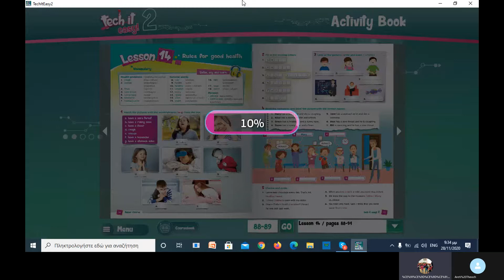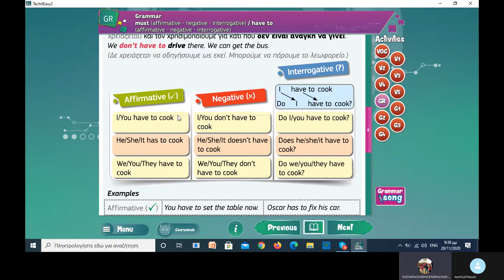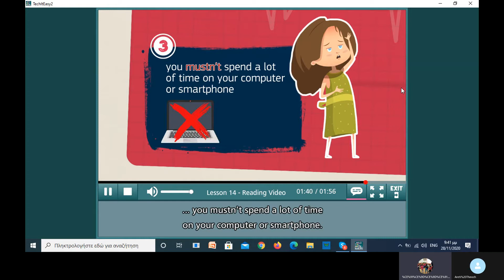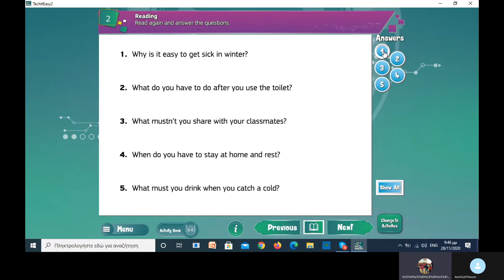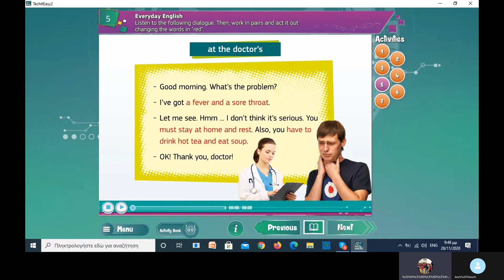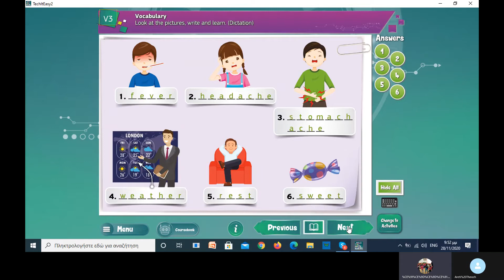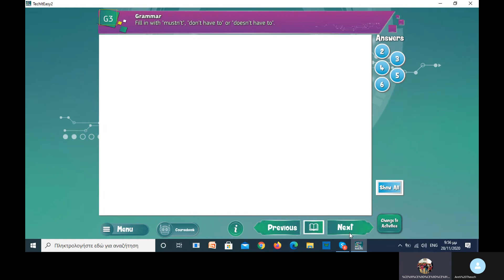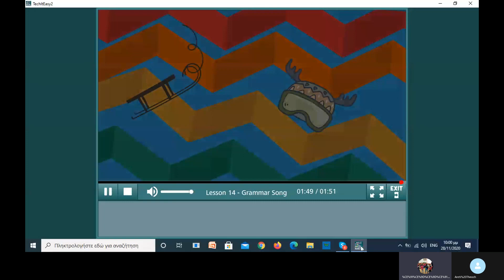B senior unit 14